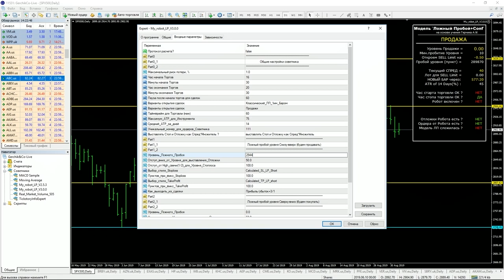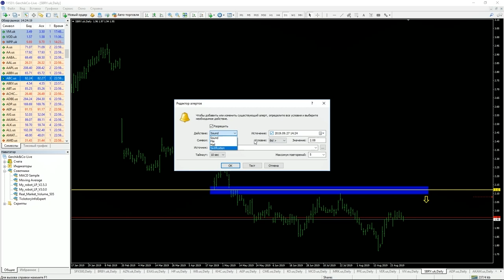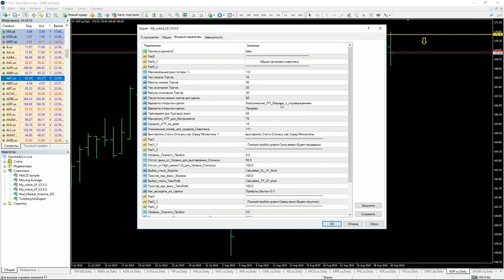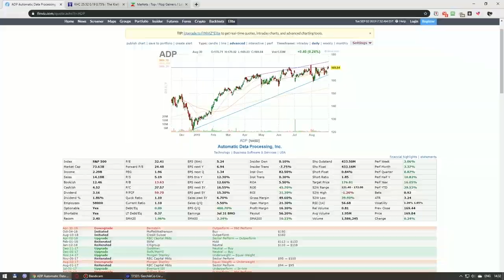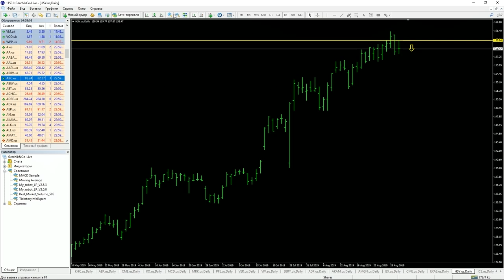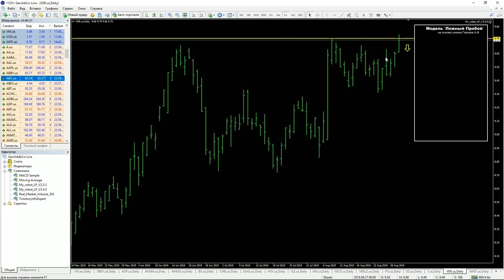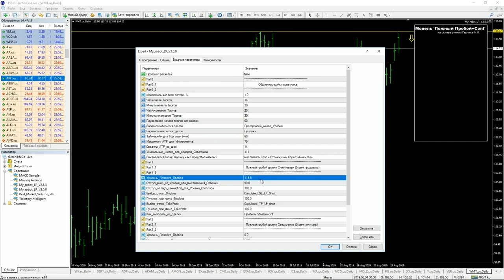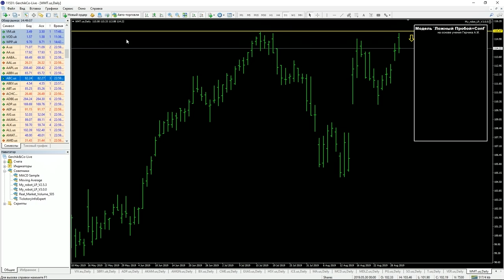Отбор акций американских и европейских компаний для сред.Рынок акций 03.09.19 #21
Сергей Заботкин расскажет, какие акции наиболее выгодно торговать в условиях очень переменчивого рынка. Смотри и выбирай свою компанию, на которой ты заработаешь.

✦ Выбирайте лучшие условия для торговли. Регистрируйте личный кабинет в компании Gerchik & Co